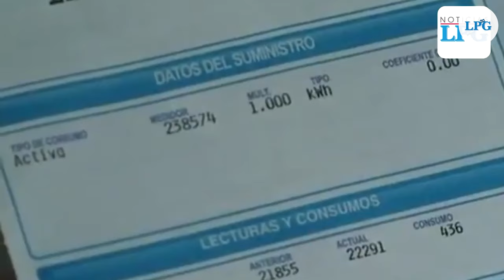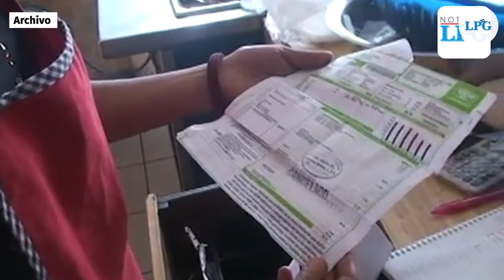¿Qué pasa con el precio de la energía en El Salvador?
En El Salvador, el precio de la electricidad se ajusta cada trimestre.
El último cambio fue el 15 de octubre de 2023 e implicó un alza del 9%.